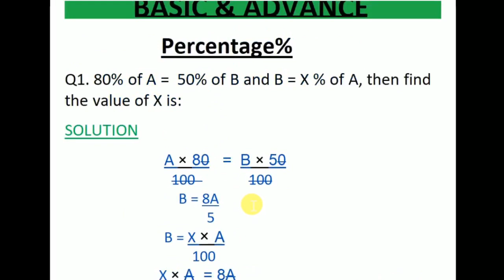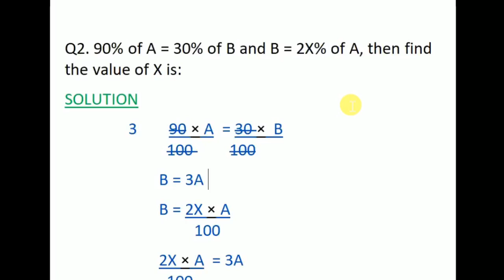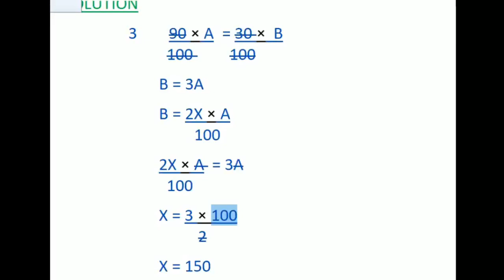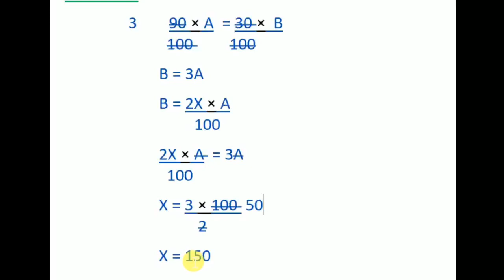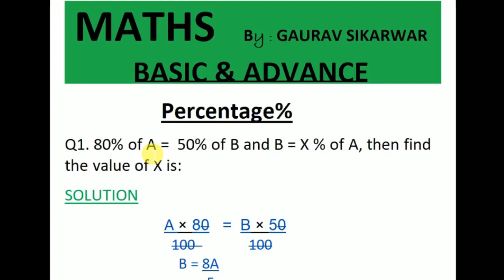Percentage part - 2 | Basic & Advance | Gaurav Sikarwar | 4K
Percentage video very helpful for all students. This video help in all exams just like SSC CGL, SSC CHSL, CDS, Vypam, M. P SI, DELHI SI,

Hello, Friends if you are facing the problems on the percentage calculator related problem then you have to must watch this video. In this Percentage Video, you will able to find your all questions answer. Here we have also shared some percentage tricks in math to find the solution quickly.

Covered Topics

percentage,
percentage calculator,
percent calculator,
percentages,
percentage increase calculator,
find percentage,
percentage formula,
work out percentage,
percent change calculator,
percent,
percentage increase,
what percentage,
percentage of,
100 percent,
how to get percentage,
how to work out percentage,
Percentage problems,
Percentage questions,
Percentage questions for railway exam
Percentage questions with solution
Percentage calculation class
Percentage in math
Percentage for competitive exam
Percentage questions for competitive exams
Percentage questions
percentage problems
find percentage
percentage word problems
percentage problems and solutions
percentage math problems
maths percentage questions
percentage test
percentage math
percentage of a number
solving percent problems
percentage formula in maths
mathematics percentage
percentage examples
In this video we are solve percentage question very easy way and we are increasing percentage hard questions day by day and solve easy watch whole video and learn and wait my next video related to this topic